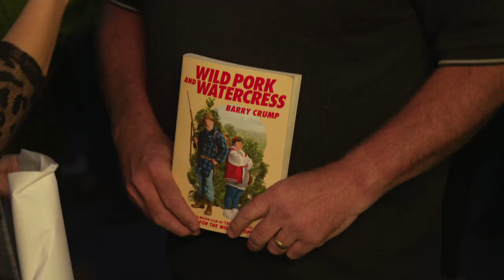Hunt For The Wilderpeople - live stream of our NZ premiere!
Our live stream from the Hunt for the Wilderpeople green carpet! Interviews by Jaquie Brown with Taika Waititi, Sam Neill, Julian Dennison, Stan Walker and all of the movies other stars!

Thanks to those who attended premieres all across NZ tonight and made them awesome!